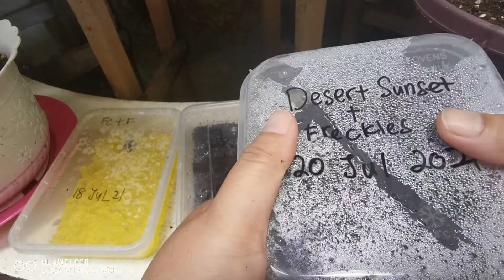Media Gel Thai atau Tanah Sabahan yang cepat biji benih keladi tumbuh....